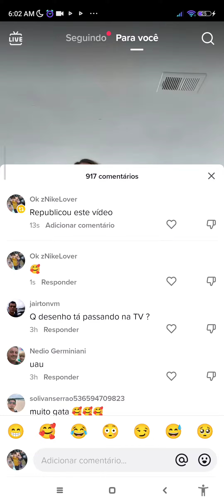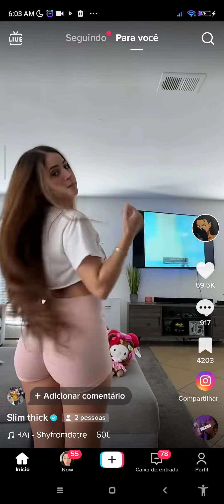the beatch hiking